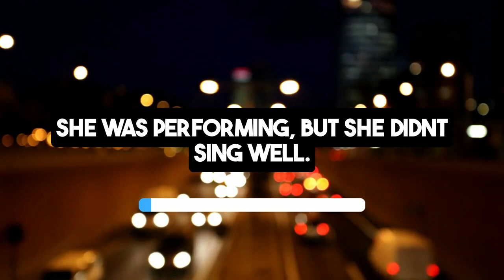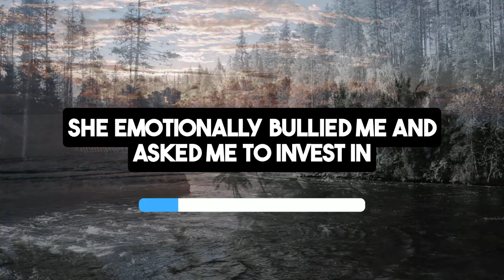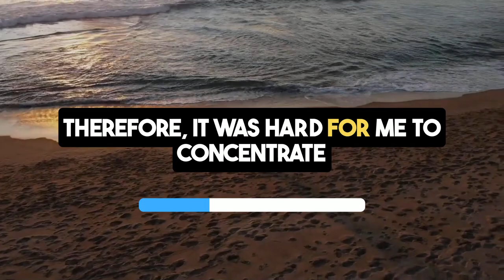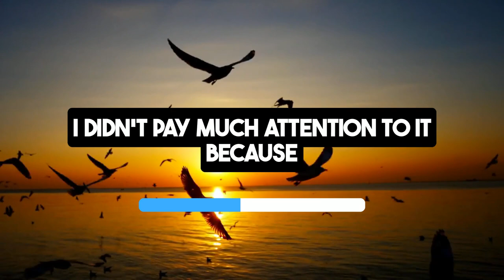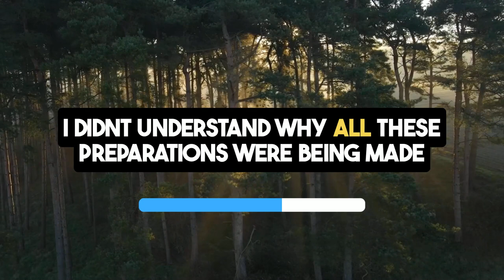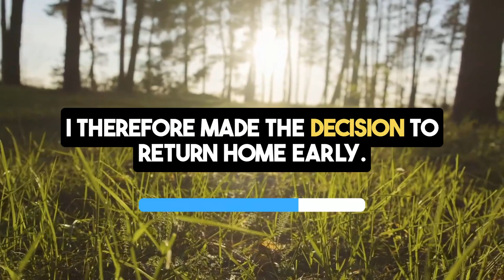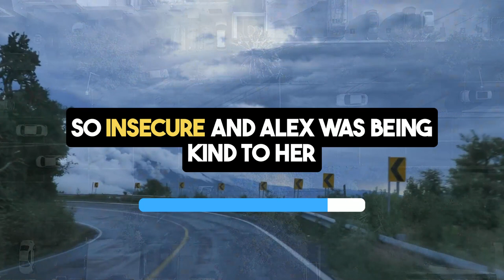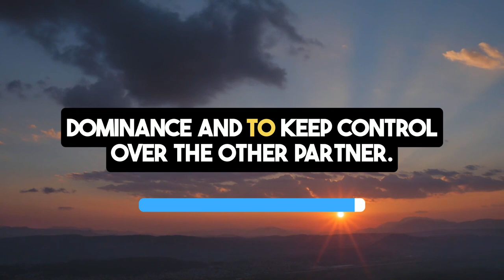I Caught Wife Cheating with Realtor in Our NEW House | Reddit Cheating Stories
Join us in this intense reddit cheating stories episode "I Caught Wife Cheating with Realtor in Our NEW House," where a finance manager shares the shattering discovery of his wife's infidelity in their brand-new house.

In secret audio stories, married for years, he supported her aspirations despite challenges and personal sacrifices. However, the lockdown and her career downturn expose underlying tensions, culminating in her affair with Alex, their real estate agent.

The open relationship unfolds dramatically in the very home meant to be their fresh start. Despite Saison's excuses and Alex's attempts to downplay the situation, the trust is irreparably broken.

In crazy cheating stories reddit, the narrator responds not with blind rage but with a decisive action that sees Alex dismissed from his job and Saison from his life. This painful yet liberating journey through cheating wife stories and infidelity stories of betrayal highlights the complexities of love, trust, and personal integrity.

Here, we delve deep into the raw emotions and tough decisions faced in reddit stories relationships cheating. Whether it's finding solace in surviving infidelity or seeking closure, our community offers support and real experiences through reddit real voice.